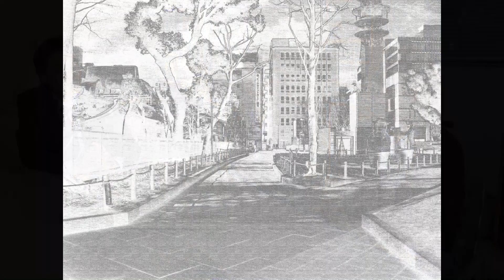【福岡大学公式チャンネル】私たちの卒業制作は、警固公園です。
福岡大学工学部社会デザイン工学科、景観まちづくり研究室。
2011年から、この研究室の学生4名が、天神の警固公園を再整備するというプロジェクトに取り組みました。
学生たちは、利用者へのヒアリングや動線調査をもとに、問題点や改善策を話し合い、模型を作成し、
市長へのプレゼンテーションも行いました。
実践の現場では、学生だからという甘えは通用しません。
メールの書き方ひとつまで厳しい指導を受けながら、社会人としての対人力も身につけていきました。
大坪さんは、公園内に設置するサインのデザインを担当し、原田さんは、1ミリのズレもない模型作りに力を注ぎました。
竹田さんは、最適な園路の幅を決めるため、実際に公園の真ん中で模造紙を広げて何度も検証し、
田浦さんは、公園内の喫煙状況を調べるため、早朝から煙草の吸い殻を探し歩きました。
実際に街の一部を自分たちの手でつくりあげた経験は、彼女たちにとって大きな喜びや刺激となり、
それぞれの「今」につながっています。
すべての学生がそれぞれの４年後に向かって、価値のある時間を過ごせるよう全力でサポートする。
それが私たち福岡大学です。